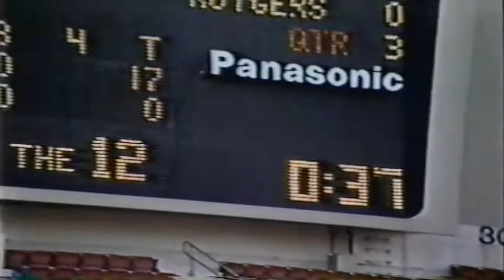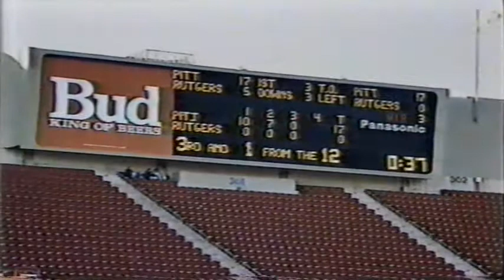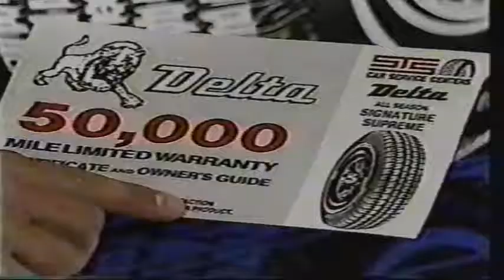November 7, 1987 - Pitt @ Rutgers